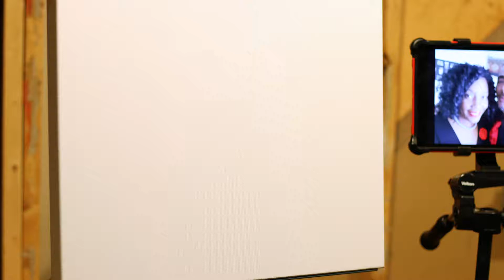Dee's Parents Portrait Timelapse